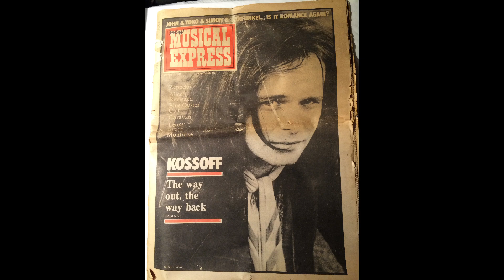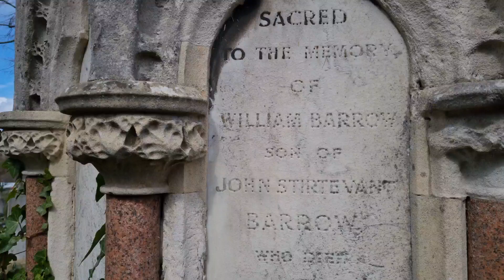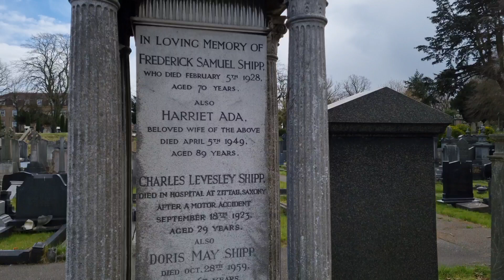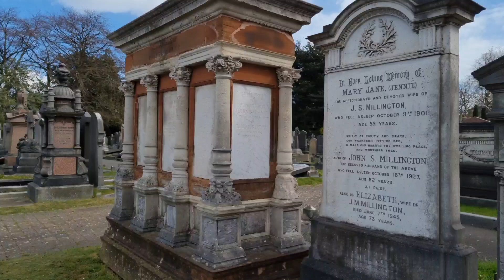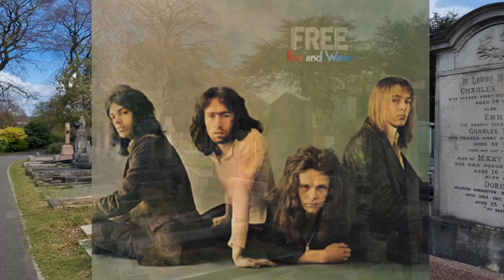Paul Kossoff – Free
Background:

Paul Kossoff was born on 14th September 1950 in Hampstead, North London, he was the son of Margaret Jenkins  and David Kossoff.

Kossoff was from a very interesting and diversely talented family, for example, his father was the Actor David Kossoff.

His uncle was the broadcaster Alan Keith and he was also a cousin of the Judge Brian Keith and the model Linda Keith.

Aged nine, Kossoff started classical guitar lessons with Blanche Monroe. His classical guitar training continued until he was fifteen.

In December 1965 he saw Eric Clapton with John Mayall's Bluesbreakers at The Refectory, Golders Green, North West London.

This encounter inspired Kossoff to purchase a Gibson Les Paul guitar. During 1966 Kossoff worked as a junior salesman at Selmer's Music Shop in Charing Cross Road, London.

He received lessons from session guitarist Colin Falconer, who worked in the guitar department at Selmer's.

Introduction:

In 1966 Kossoff joined the Chicago-style blues band Black Cat Bones.

The band played with touring blues piano player Champion Jack Dupree, often supporting Fleetwood Mac and other gigs with Fleetwood Mac co-founder Peter Green.
Kossoff's bandmate in Black Cat Bones was the drummer Simon Kirke and the two went on to play on Champion Jack Dupree's April 1968 album entitled “When You Feel the Feeling You Was Feeling”

Free:

In April 1968, Kossoff and Kirke teamed up with Paul Rodgers (vocals) and Andy Fraser (bass) to form Free.

They toured for two years, during which they recorded two albums: Tons of Sobs (1968) and Free (1969).

Both albums showcased the band's blues- and soul-influenced sound, a style that was in contrast to some of their progressive and heavier counterparts at the time.

Free became renowned for their live shows and non-stop touring. However, their studio albums did not sell very well until their third, Fire and Water, featured the massive hit “All Right Now”.

The song helped secure them a place at the Isle of Wight Festival 1970, where they played to 600,000 people. In the early 1970s Free became one of the biggest-selling British blues rock.

However, after the release of the next album, Highway (1970) and its relatively poor sales, band pressures led to a split.

The live album Free Live! was recorded in 1970 and released in 1971 as a farewell record.

Kossoff and Kirke teamed up with Texan keyboard player John "Rabbit" Bundrick and Japanese bass player Tetsu Yamauchi to release the 1971 album Kossoff, Kirke, Tetsu and Rabbit. Rodgers and Fraser pursued unsuccessful solo projects.

Free reformed and released the album Free at Last (1972). Following its release, Fraser decided he had had enough and quit to form Sharks. Free drafted Tetsu and Rabbit for the album Heartbreaker (1973) after which the group disbanded.

Kossof’s Drug Taking:

Kossoff used drugs from the age of 15. Simon Kirke has said "he clearly had a predisposition."

He used Mandrax among other drugs. Paul Rodgers has said Kossoff was healthy and playing well in 1973 although this is disputed, but that he wonders about the company that Kossoff kept, and felt that "Kossoff was just too sensitive for this world."

There is an Interesting comparison with Nick Drake here, whose sister Gabrielle said about Nick that he was born with a “Skin too Few” .

Kossoff was also a fragile soul and also went on tour with Nick Drake’s Island record labelmate John Martyn in 1975, one year after Nick’s death.

Kossoff's drug use made him unreliable in the latter stages of Free. Andy Fraser noted "he felt intimidated by those other guitarists, and when people began speaking of him in terms of Clapton and so on, it frightened him. Drugs were a defence, his excuse".

Kossoff's unhappiness following the break-up of Free and his drug addictions contributed to a drastic decline in his health.

In a BBC website page commemorating the 1970 death of Jimi Hendrix, Simon Kirke said that Kossoff idolized Hendrix and never really recovered from the his death.

Death:

Kossoff died on a flight from Los Angeles to New York City on 19 March 1976 from a pulmonary embolism after a blood clot in his leg moved to his lung, while touring America with Back Street Crawler.

The lifeless body of ex-Free, now Back Street Crawler guitarist Paul Kossoff had been discovered slumped in the bathroom. At some point during the flight, Kossoff had visited the toilet – and never come back. He was just 25 years old.

His body was returned to England and cremated at Golders Green Crematorium in North West London. His epitaph in the Summerhouse there reads: "All right now"